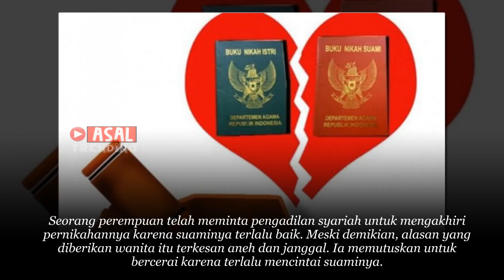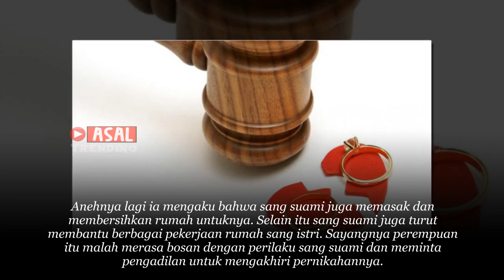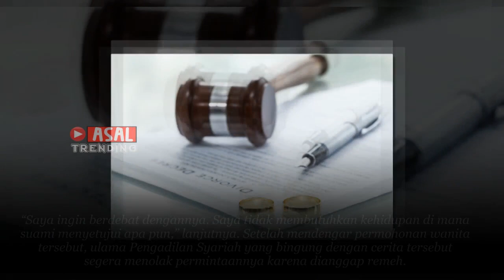Bikin Syok , Perempuan Ini Minta Cerai karena Suaminya Terlalu Baik Ternyata